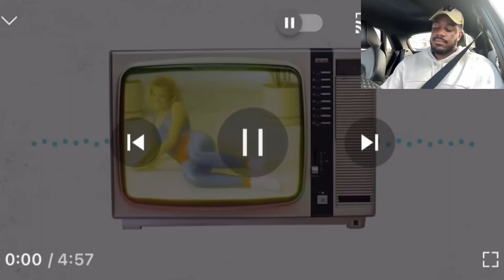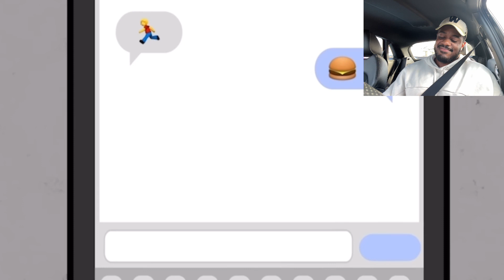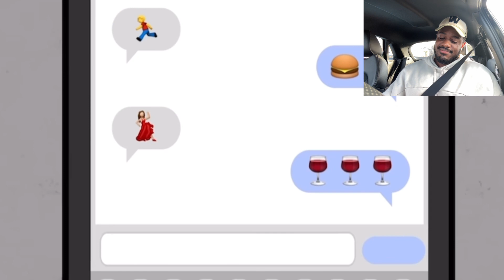Why exercise isn’t the fastest way to lose weight (THE TRUTH)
You can download your FREE WEIGHT LOSS TRANSFORMATION BLUEPRINT! below by clicking the

Why exercise isn’t the fastest way to lose weight (THE TRUTH) and what you should be focusing on if your goal is to lose weight fast and effectively.

Exercise is an amazing thing everyone should do regardless of wanting to lose weight but if you want to lose weight fast and see big changes visually on your body here is why exercise isn't the fastest way to lose weight.

I break down the VOX YouTube video and share my thoughts on why exercise isn't the fastest way to lose weight and give you some education on what to do.